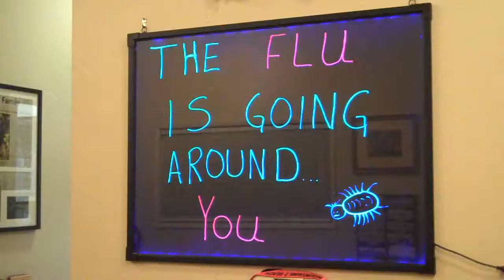The flu is going around...YOU!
What is the MOST effective thing you can do to reduce your risk of getting the flu? It's probably not what you think!